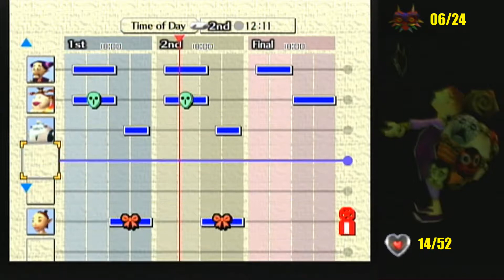The Legend of Zelda: Majora's Mask Part 9: the return of an old friend!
We are back again this time with The Legend of Zelda: Majora's Mask for the N64/ Virtual Console by Nintendo. This will be a 100% run on collectibles! Last Episode we got a bigger bomb bag and the sonata of awakening! This episode we find the closest statue to the dungeon and then try to find more heart pieces and preparations for the dungeon! Because our fairy ran away!